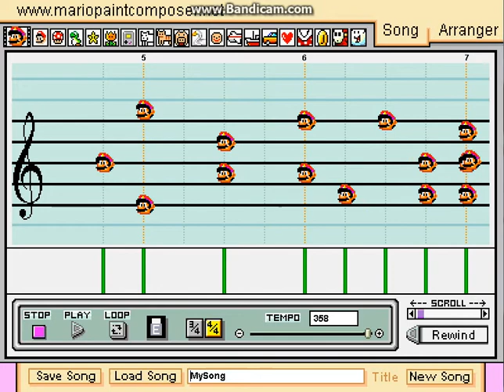Paint Composer Mix